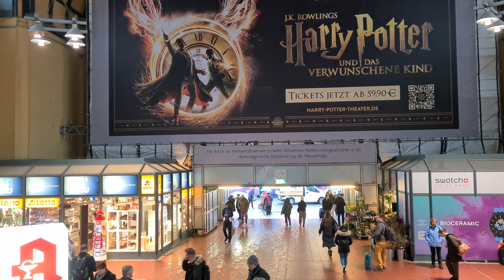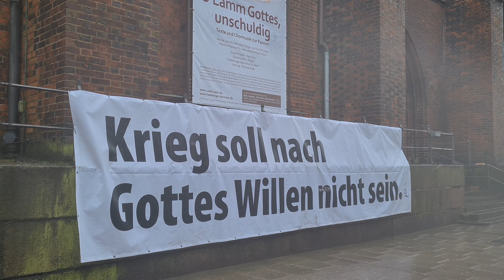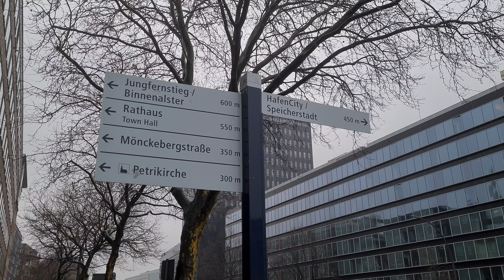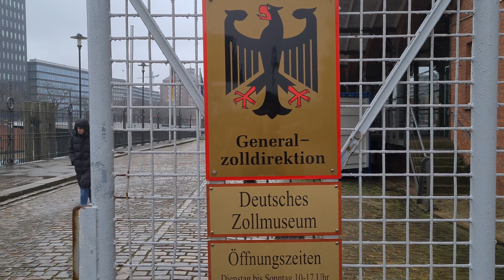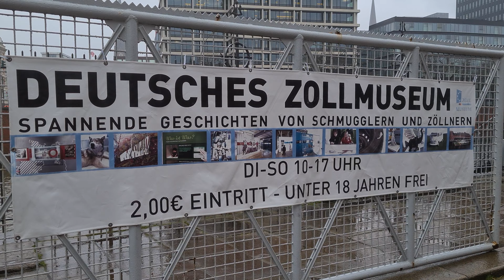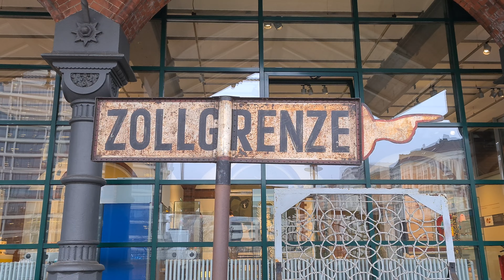💥 Hamburg City Walking, Hauptbahnhof, Speicherstadt, 4k, 60fps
Hamburg, Tag 2, Wir starten beim Hauptbahn und spazieren Richtung "Speicherstadt". Vorweg gesagt: das Wetter war anspruchsvoll; sowohl für das Equipment als auch für mich. Denn es regnete so stark, daß sowohl ich als auch das Equipment binnen kurzer Zeit ziemlich durchnässt gewesen waren. Trotzdem hat der DJI Gimbal 4 und mein Samsung Galaxy S20+ und das Rode Mikrofon nicht W.O. gegeben. Meine Kleidung und den Windschutz des Mikros musste ich später im Hotelzimmer jedenfalls trockenfönen.

Die Hamburger Speicherstadt ist der weltgrößte historische Lagerhauskomplex, gelegen im Hamburger Hafen. Sie umfasst das Gebiet zwischen Baumwall und Oberhafen. Seit 1991 steht sie unter Denkmalschutz und ist seit dem 5. Juli 2015 mit dem benachbarten Kontorhausviertel unter dem Namen Speicherstadt und Kontorhausviertel mit Chilehaus auf der Liste des UNESCO-Welterbes eingetragen.

Die Speicherstadt wurde zwischen 1883 und 1927 südlich der Altstadt auf den ehemaligen Elbinseln und Wohnquartieren Kehrwieder und Wandrahm als Teilstück des Hamburger Freihafens in drei Abschnitten erbaut. Der erste Abschnitt war 1888 fertiggestellt. Die Bauleitung hatte der Oberingenieur der Hamburger Baudeputation Franz Andreas Meyer. Ihm zur Seite standen der Wasserbaudirektor Christian Nehls und der Baudirektor Carl Johann Christian Zimmermann sowie ein Konsortium aus 15 Ingenieuren, 24 Architekten und Bauzeichnern. Von diesen hat Georg Thielen rund 30 Speicher an den Standorten Neuer Wandrahm, Am Sandtorkai, Auf dem Sande, Brook und Kehrwieder entworfen.

VIDEO aufgenommen in  4k (UHD - 3.840x2.160) mit 60fps (Bilder pro Sekunde). Tonaufnahme mit RØDE VideoMicro. Für die beste Filmqualität überprüfe die Wiedergabequalität in den Einstellungen. Vorschläge f. Citywalks: Schreib's mir in die Kommentare. Aufnahmedatum des Videos: 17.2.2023